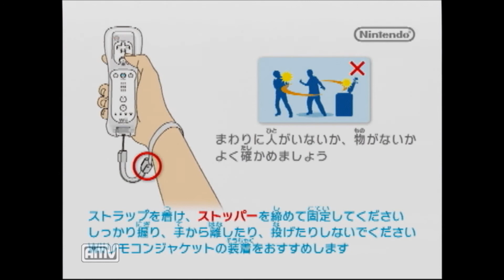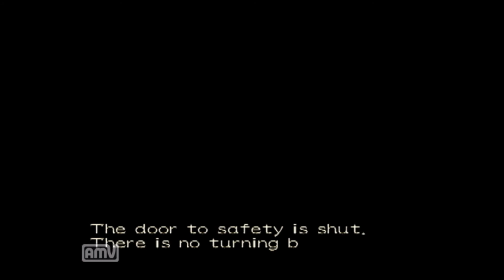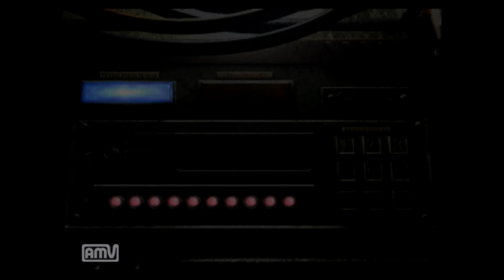【レベッカ＆ゴリラのズボン】 biohazard 0 初見実況 part3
ゴリラごめん！
次回から完全なる初見！！